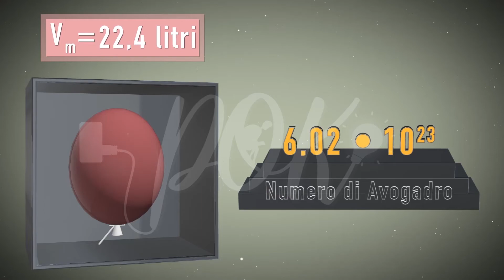Chimica: Stati fisici della materia – Lo stato Gassoso